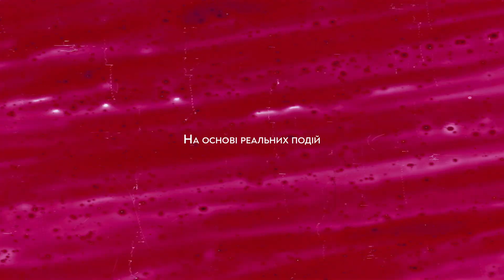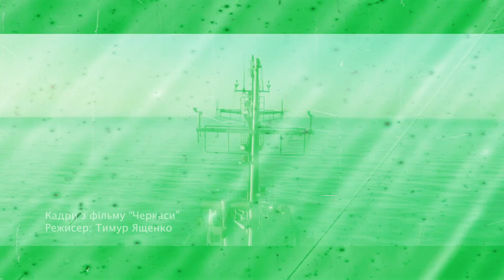"Черкаси. Останній корабель у Криму" | Кіно з Яніною Соколовою - 09.02.2020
Дмитро Сова - актор

Євген Ламах - актор